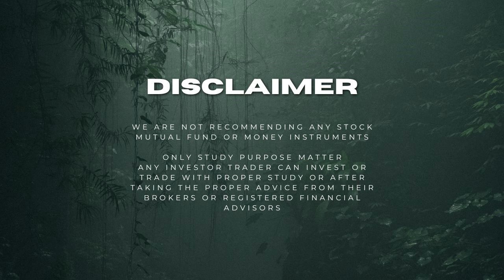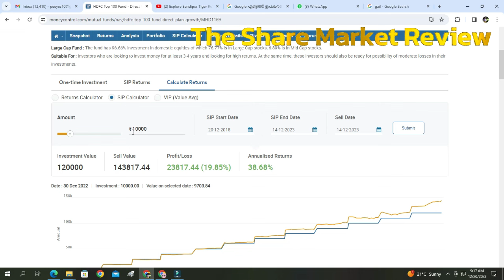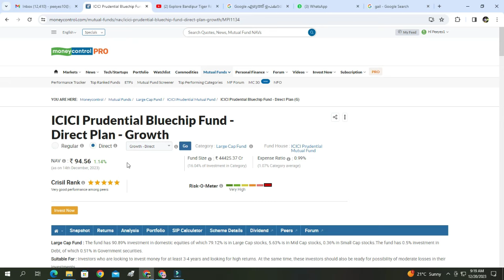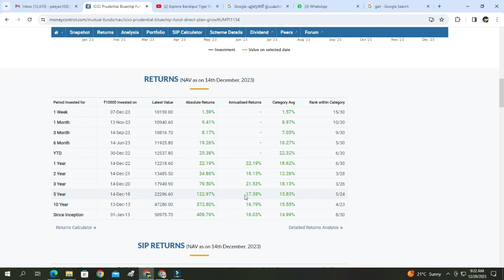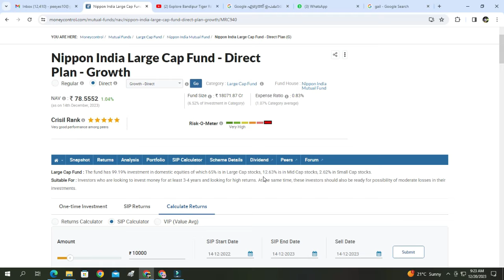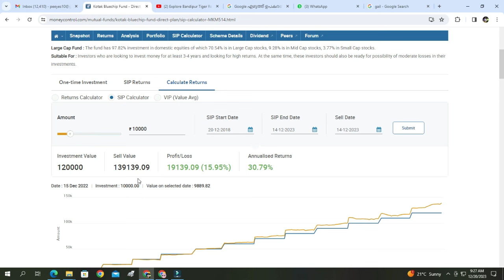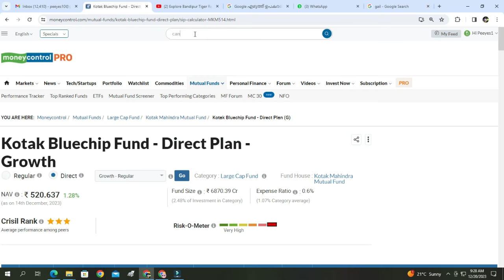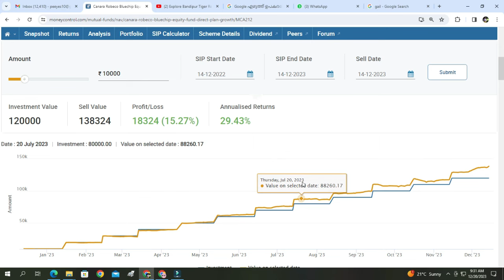Top 5 Best Large Cap Mutual Funds to Invest in 2024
Punnayurkulam Zainudheen has achieved 5 Certificates from NSE including Technical Analisys, Advanced Technial Analisys, Chart Pattern etc.
More than 20 years experience in Share market field, Researching, Analyzing with ICICI Direct, DBFS, Zerodha etc.
Contents are only study purpose. No stock, Mutual fund or any Market related products recommendations. Anybody buy sell or invest do your own decision and study. Discuss with Experts, your brokers before investing or trading.